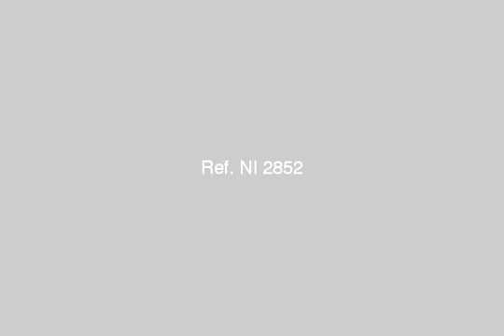Nasr City : building for sale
Egypt : Cairo : building for rent "9 floors " / every apartment : 3 bedrooms , 3 bathrooms , big R + room and kitchen , 3 terrace , nani room with bath , 2 elevators and good finshing | مصر : القاهره :الوصف :تطل العمارة على ناصية شارعين هما شارع الشيخ / متولي الشعراوي وشارع سيد زكريا ويتميز الموقع بقربه من شبكة الطرق السريعة حيث الطريق الدائري المؤدي الى التجمع الخامس والمعادي والمقطم وطريق السويس وطريق الاسماعيلية وكذلك امتداد شارع عباس العقاد والطيران وامتداد رمسيس والاتوستراد.المساحة : 4608 متر مربععدد الادوار المعروضة : (8) أدوارعدد الشقق : 19 شقةمساحة الدور : 576 متر مربعمساحة الشقة : 288 متر ماعدا الادوار من السابع وحتى التاسع مقسمة على ثلاثة شقق بمساحات مختلفة ويمكن تعديلها لتصبح شقتين.التشطيب : سوبر لوكس المداخل : من الرخام الاخضر الهندي وكراره تركي ومدخل العمارة من رخام تريستا المصاعد : عدد (2) مصعدالجراج : عدد (12) موقف سيارة خاصة بالعمارة